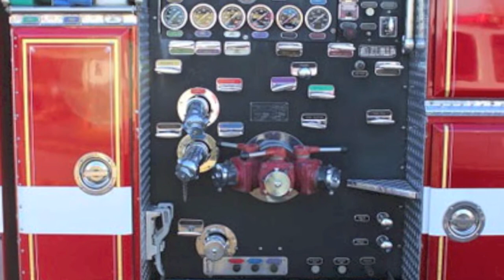1990 Spartan Gladiator / Grumman 1500/1000 (E2667)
• Detroit 8V92TA 500 hp
• Seats 10 Firefighters
• 5 SCBA seats
• Allison Automatic HT 740
• 28’ 3 section
• 14’ roof
• 10’ attic
• 10’ pike pole
• 6’ pike pole
• Waterous 1500 gpm pump
• 1000 gallon tank with 10” rear dump
• 52 357 miles
• 4762 hours
• Pump certified
• 30’ long
• 9’8” tall
• GVWF 18 000
• GVWR 24 000
• WB 192”
• 6 KW generator